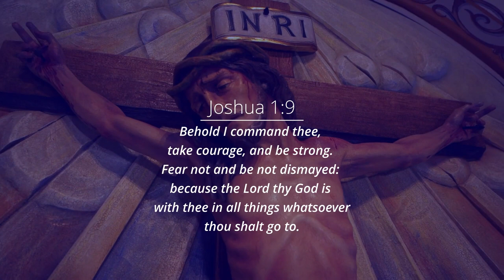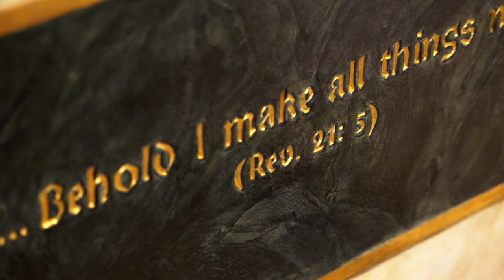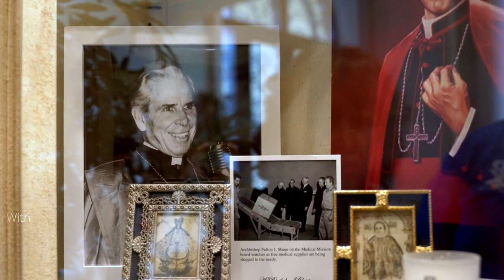Deacon Harold Interview with Joe McClane for "The Other Side of Fear," a film on the Father-Wound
Deacon Harold Burke-Sivers' full interview with Joe McClane for "Living His Life: The Other Side of Fear," a film project exploring the Father-Wound. This film is an ABSOLUTE MUST SEE FOR MEN!!